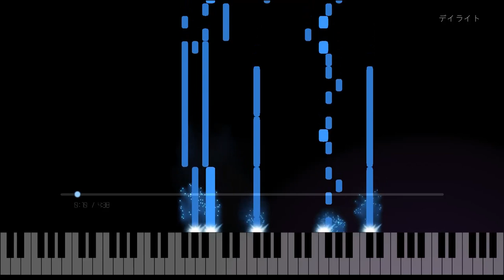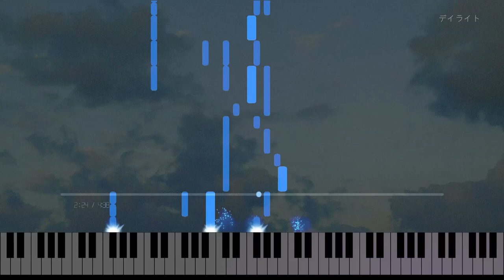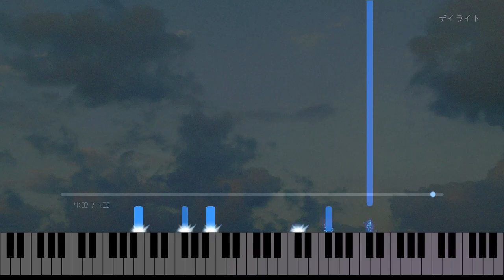デイライト | daylight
Shikaです。

デイライト

作曲：Shika
編曲：Shika